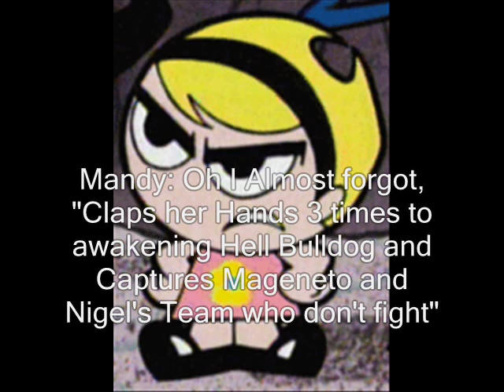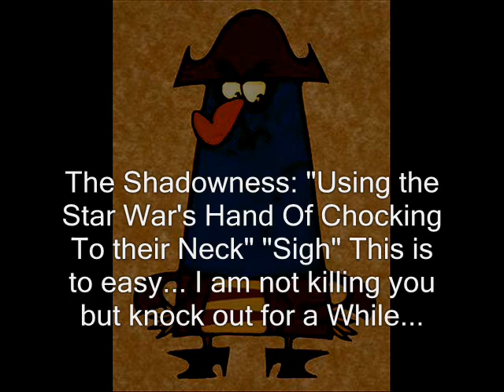The Great Summer Season Trek: The Mandy Saga Part 2(Now Vaati Saga)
Our Heroes Confronted Mandy and the Girls but She said K'nuckles has to deal with this Wizard Guy, While he's doing it The others fight Mandy and the Girls they Capture Blue and the others somewhere, But The Shadowness, This time, Knock out Mandy and the Girls for a While with the hand from Star wars... Meanwhile K'nuckles Confronted the Wizard Named Vaati, Who is a Newest Member of Vilgax's Team, To be Continued...